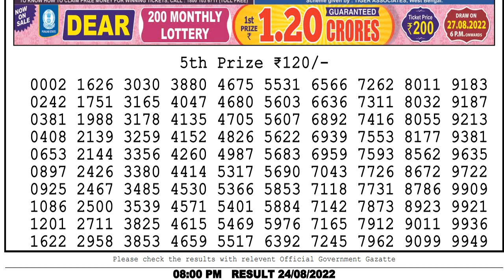Lottery sambad Dear night 8.00pm 24.08.2022 Dear lottery live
Lottery sambad Dear night 8.00pm 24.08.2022 Dear lottery live লটারী সংবাদ